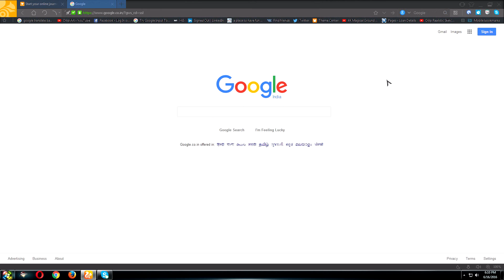how to draw oil painting, Sunset at the moment in a forest - Paint With Dilip Art